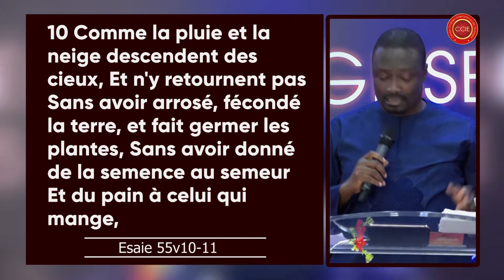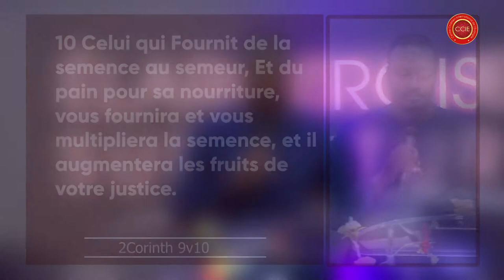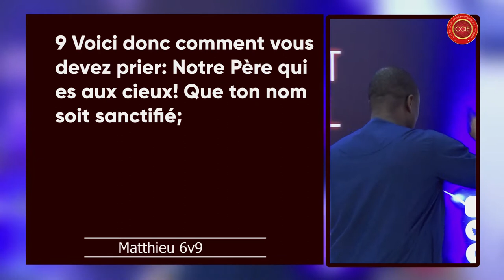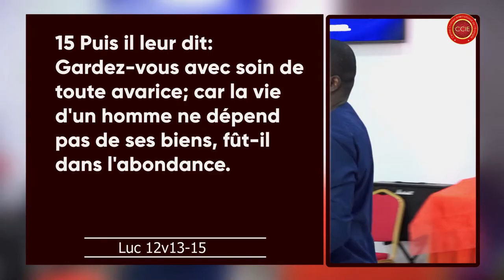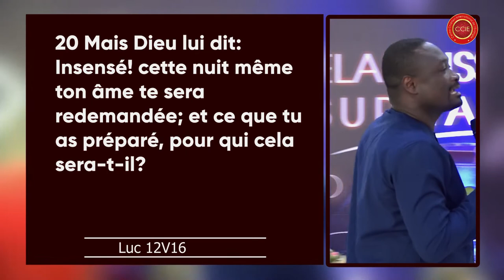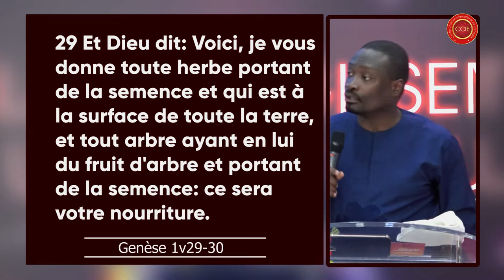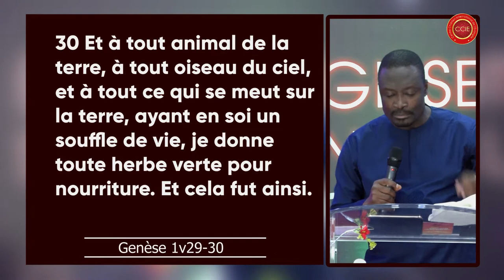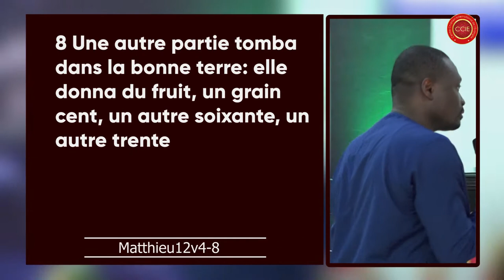LA SEMENCE ET LE PAIN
Textes
Esaïe 55: 10-11
2 Corinthiens 9:10
Orateur: Revérend Jacques AMICHIA
Eglise: CENTRE CHRETIEN INTERNATIONAL DE L"EVANGILE